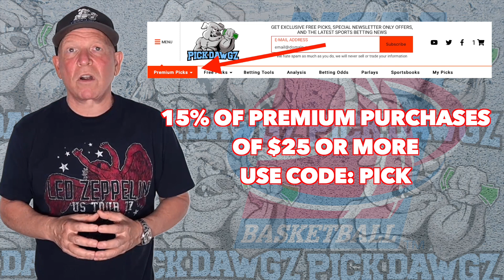Arizona State vs Grambling 11/22/22 College Basketball Free Pick CBB Betting Tips | NCAAB Picks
The Grambling State Tigers take on the Arizona Sundevils in Tuesday College Basketball Action. Get Mitch's College Basketball Pick and Prediction for this game.